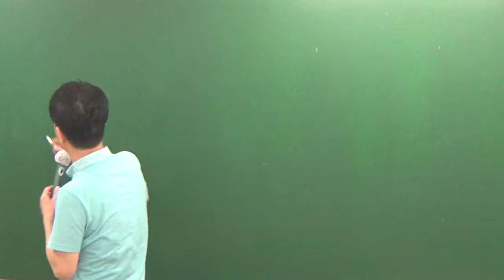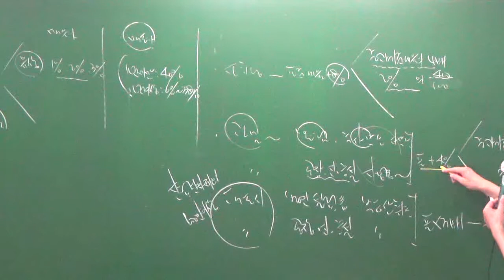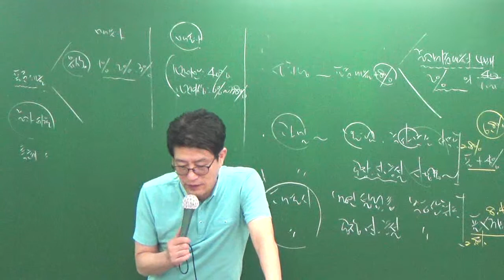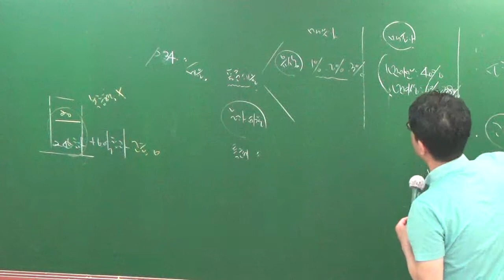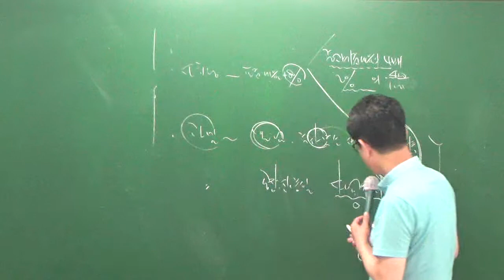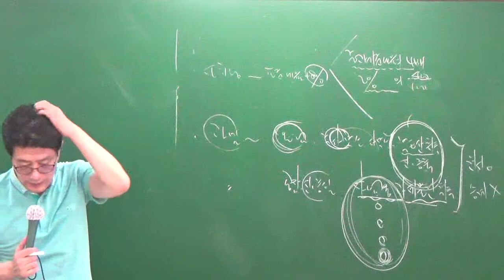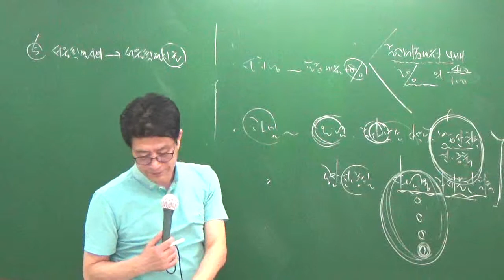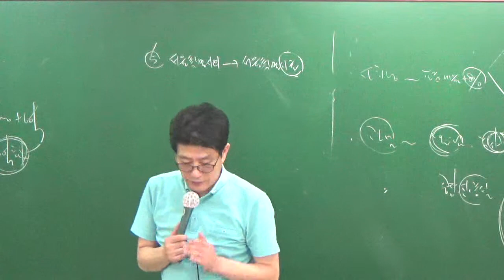세법7-6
7월문제풀이과정